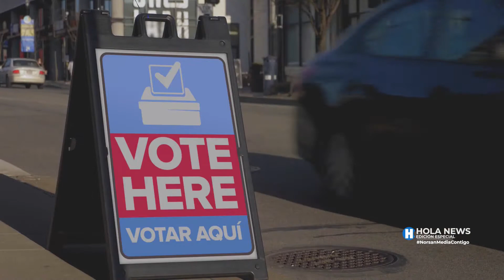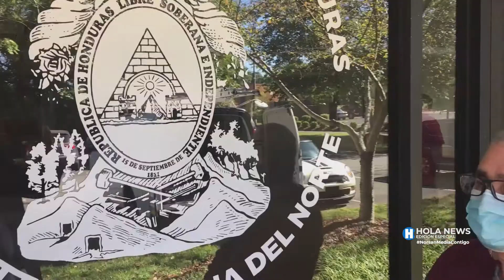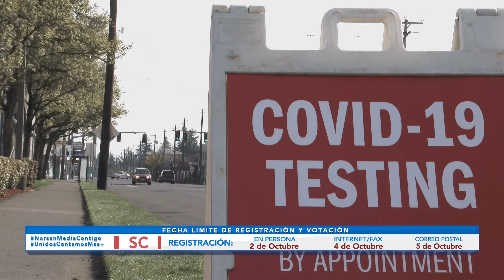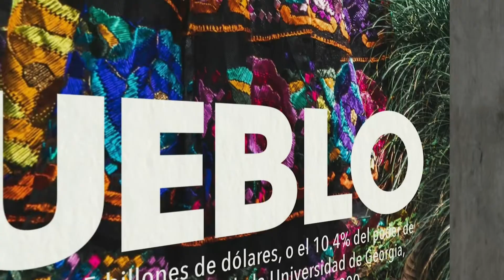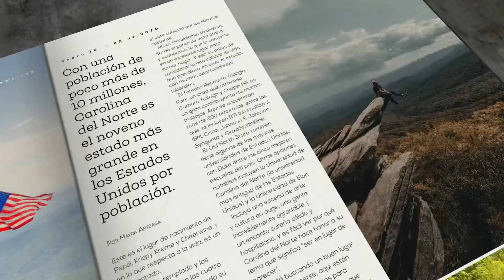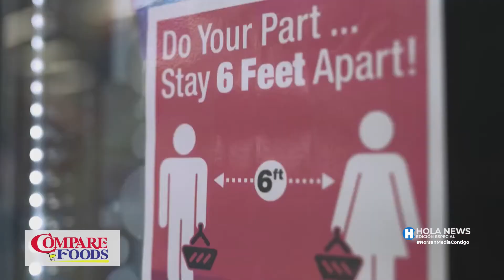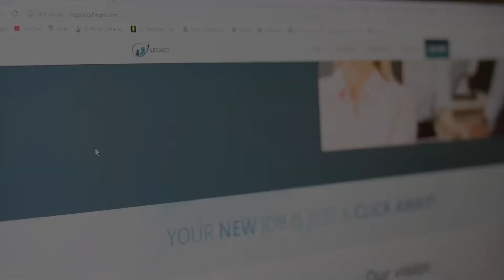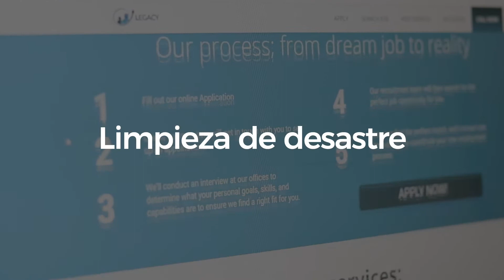Hola News Edición Especial Jueves 01 de Oct 2020